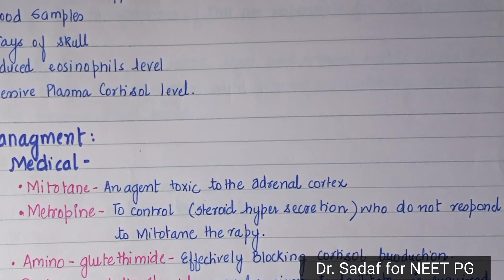Cushing's Syndrome/Diasease | Gynaecology | Hindi | NEET PG 2021 | Dr. Sadaf Ambreen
Cushing's Syndromes | Gynaecology | Hindi |  NEET PG 2021 | Dr. Sadaf Ambreen

In this video Dr.Sadaf Ambreen explains an important topic Cushing's Syndrome from gynaecology. Dr.Sadaf has also diiscussed previous year MCQs from this topic and also expected MCQs in the upcoming NEET PG and AIPGET exam. This lecture is for both BUMS ,NEET PG and AIPGET appearing students. Watch the full video on the topic Cushing's Syndrome for NEET PG 2021 and AIPGET 2021 and get clear understanding on this topic which will help you to get a step ahead in your NEET PG and AIPGET  preparation
NEETPG 2021
AIPGET 2021